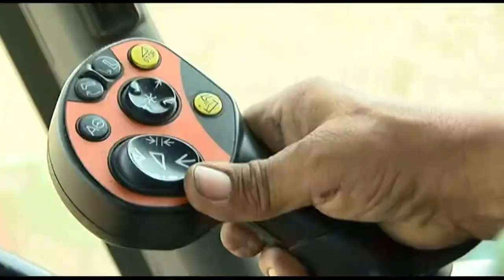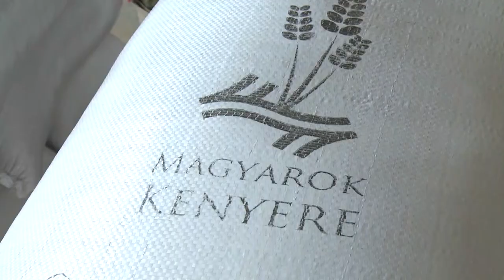Sikeres évet zárt a Nemzeti Agrárgazdasági Kamara Tolna Megyei Igazgatósága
A következő percekben Vendégh Edit, a Nemzeti Agrárgazdasági Kamara Tolna Megyei Igazgatóságának elnöke, foglalja össze a szervezet 2021-es évi tevékenységét. Többek között szó lesz a kamara által nyújtott új szolgáltatásokról, pályaorientációról illetve szakmai rendezvényekről.